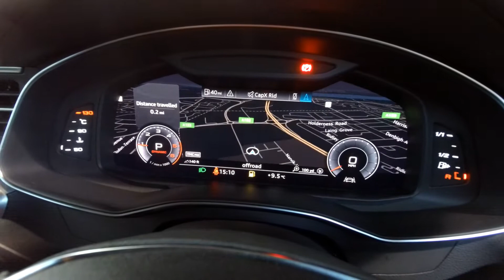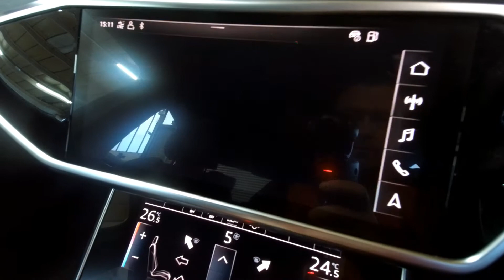GF68XNL Audi A6 S line 50 TDI quattro 286 PS tiptronic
Audi A6 S line 50 TDI quattro 286 PS tiptronic